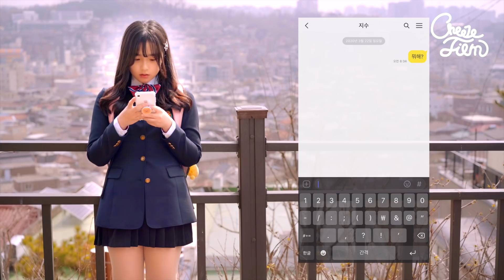여자 무리에 남자가 있을 때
한글 자막은 '자막을 켜고 한국어' 로 설정해 주세요🧀
Thank all those who made subtitles!🧀